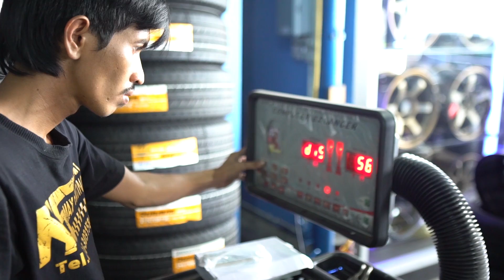LENSO: MAX 1 อมตะลายหยดน้ำ โดนใจสายลุยแค่ไหน ไปฟังกัน